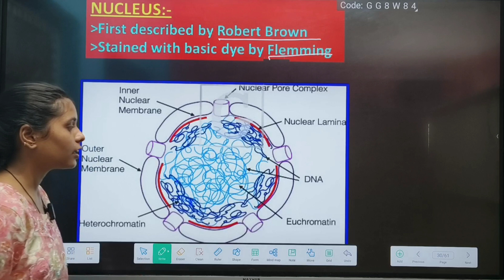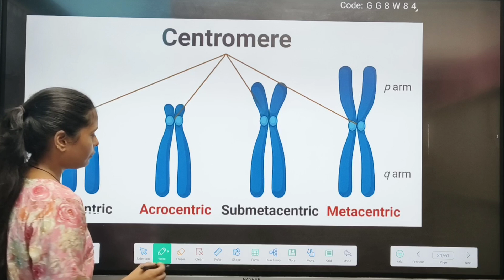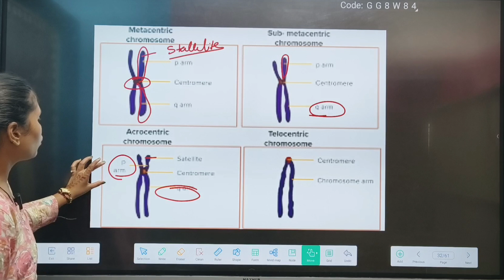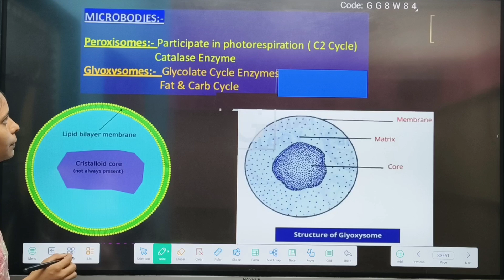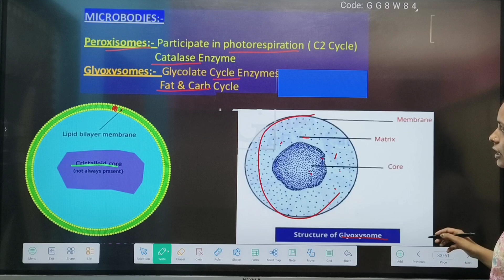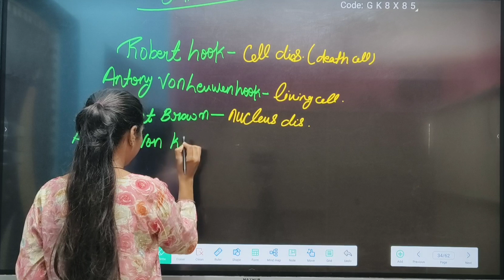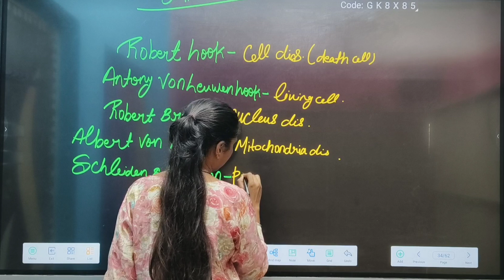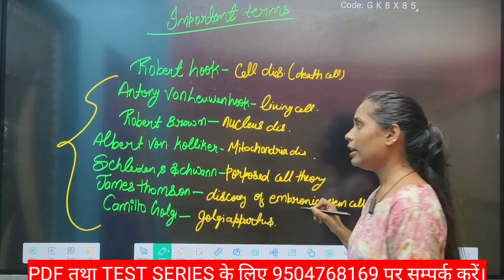CLASS 11th|BIOLOGY|CHAPTER -8।CELL:THE UNIT OF LIFE । VIDEO NO -4|BY ANU MISS